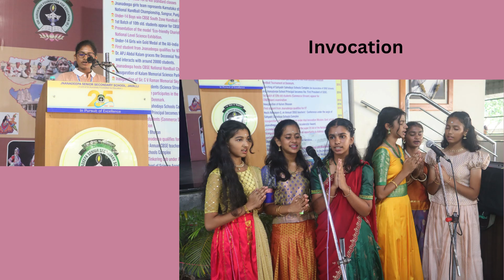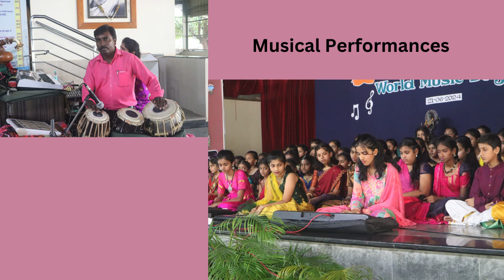International Day of Yoga and World Music Day 2024